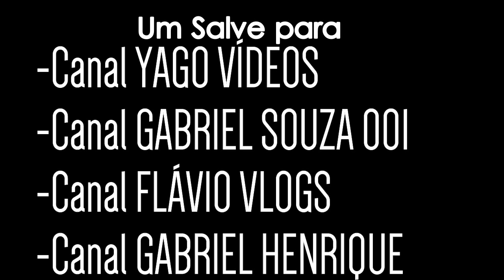Qualificando Mini - Como ser um QM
Vinícius Araújo 001

 Edição: Vinícius Araújo
 Progama: Filmora